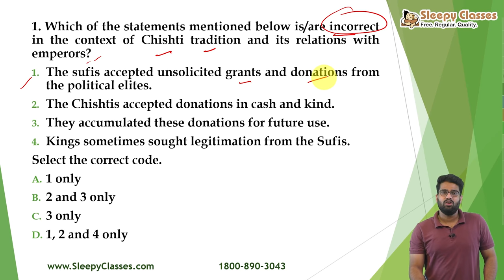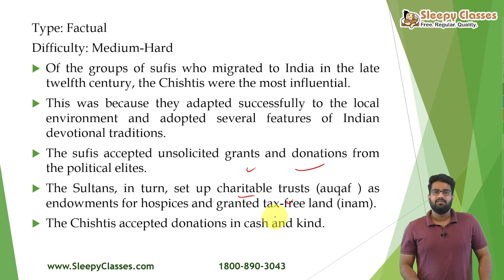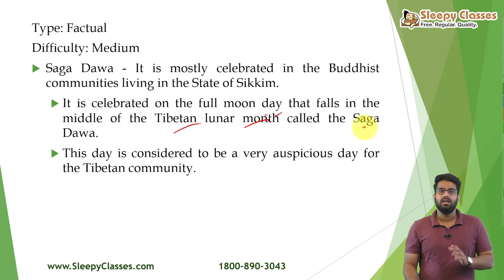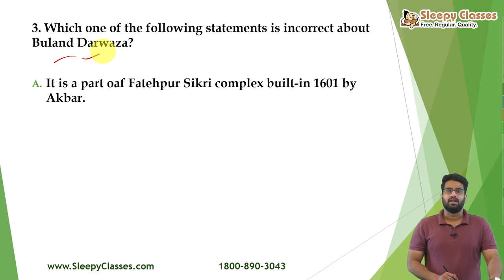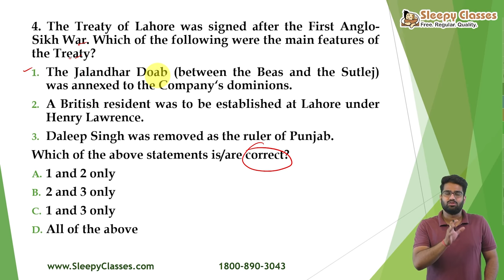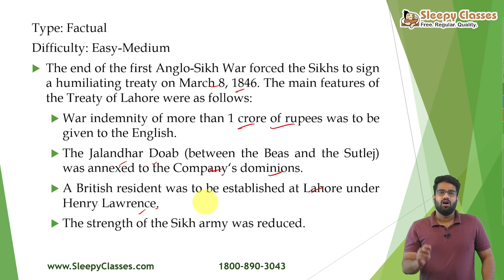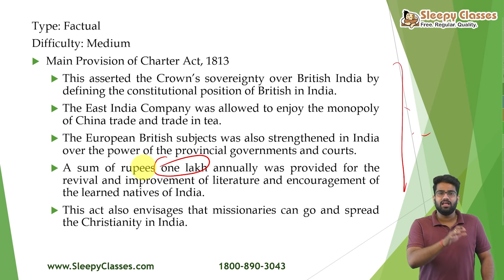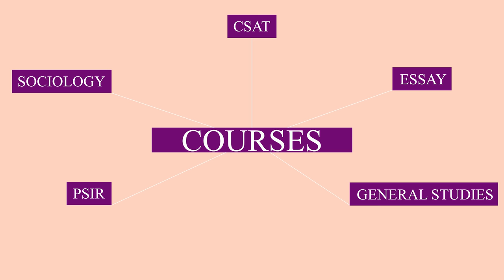Pre-Mix || 5 MCQS for UPSC Prelims || History || 17th August 2021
Let's discuss 5 MCQS from History for UPSC prelims .

Toll Free: 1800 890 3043